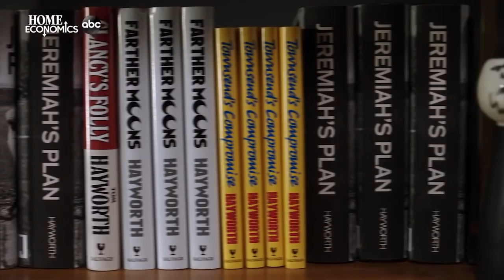Home Economics (ABC) Trailer HD - comedy series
The heartwarming yet uncomfortable relationship between three adult siblings: one in the 1%, one middle-class and one barely holding on.

» Watch Home Economics Wednesdays at 8:30pm/7:30c on ABC
» Starring: Topher Grace, Karla Souza, Sasheer Zamata, Jimmy Tatro